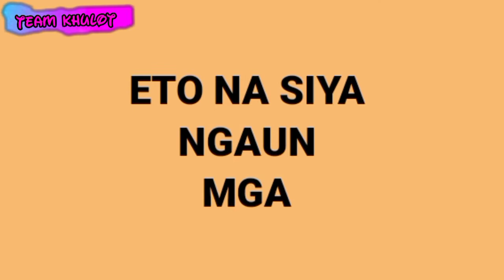MANILA BAY | ITSURA NA NGAUN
iba talaga ang gawa ng kalikasan walang
makakapigil